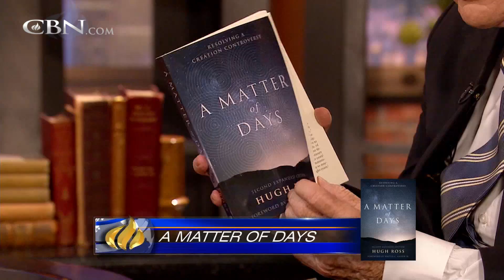Connecting Scripture with Science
Astrophysicist and author Hugh Ross, Ph.D. offers evidence that the earth is billions of years old, which he believes supports the truth of the Bible and reveals creation’s big picture.